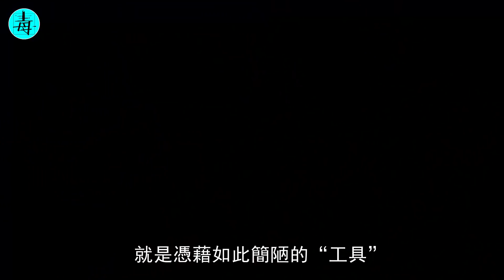世界上最“性感”的部落：“臀大”美女最吃香？實行一夫一妻制，卻不能拒絕男人任何要求！瀕臨消失，可歎可惜！